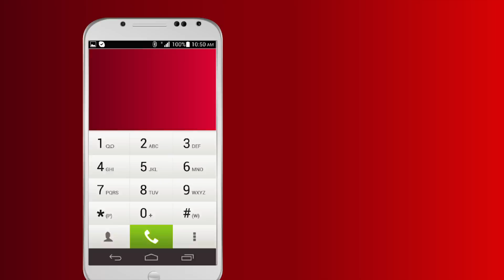چۆنێتی كردنه‌وه‌ی قوفڵی PUK له‌ رێی مۆبایله‌كه‌ته‌وه‌